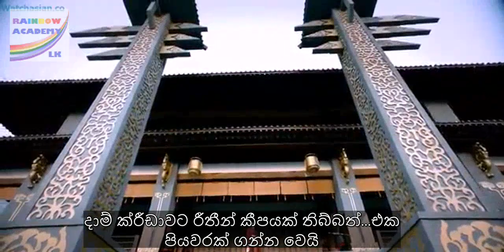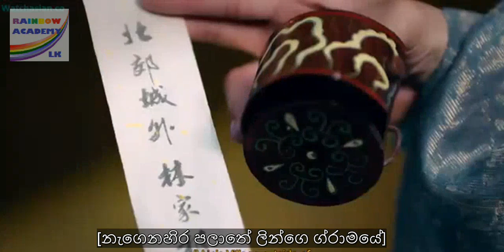Princess Silver Episode 7 with Sinhala Subtitles